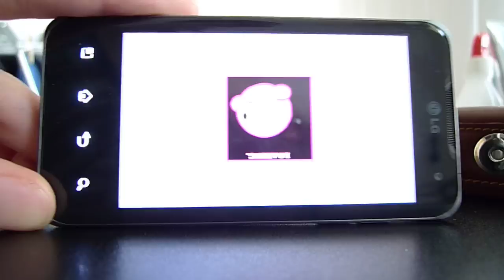Hedgewars for Android #2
There's now sound plus a better quality phone.

And yes that's 108 fps